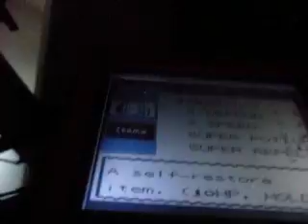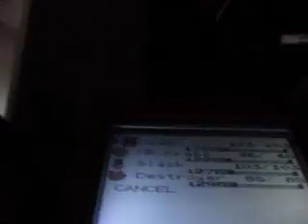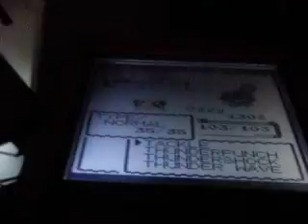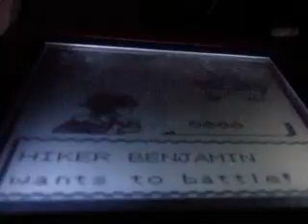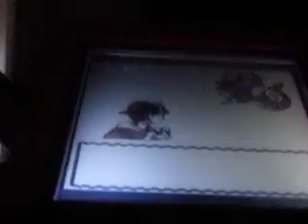Pokemon Silver Part 54